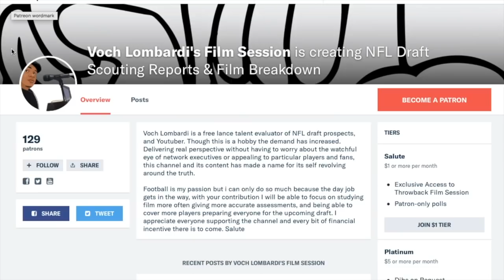A.J. Epenesa (Iowa) All 22 Film || 2020 NFL Draft